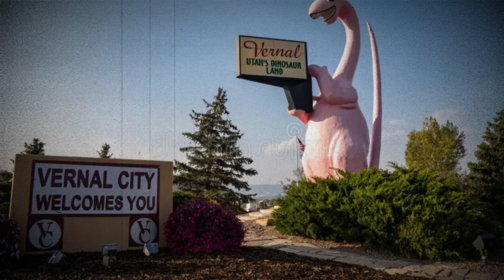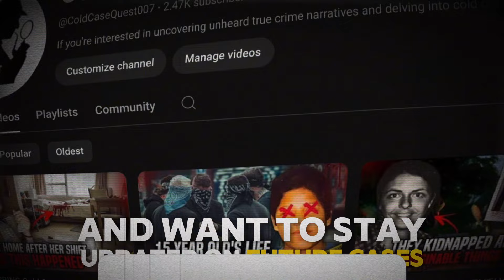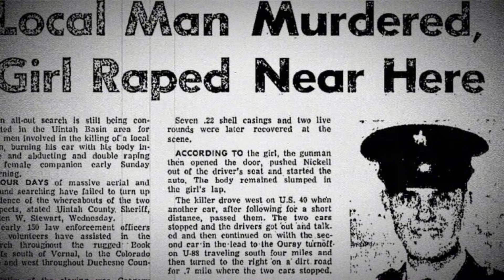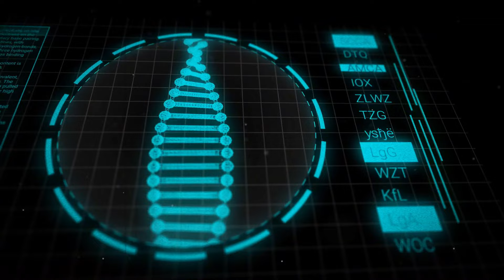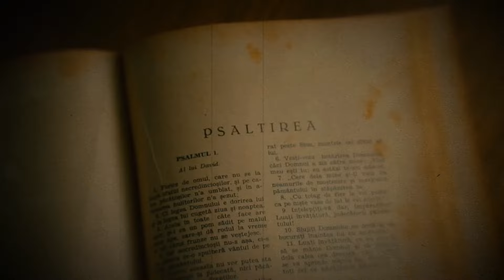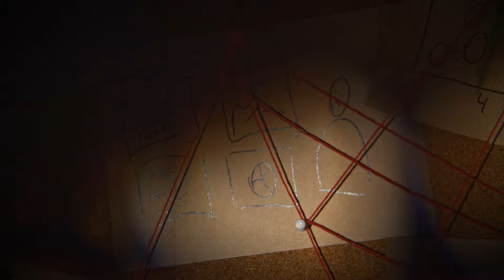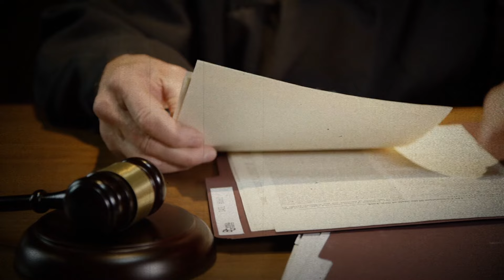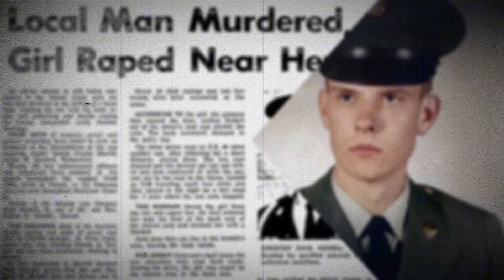Cold Case Finally Solved BEFORE 2024 | True Crime Documentary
If you are interested in uncovering unheard true crime narratives and delving into cold cases, "Cold Case Quest" is the perfect destination for you.